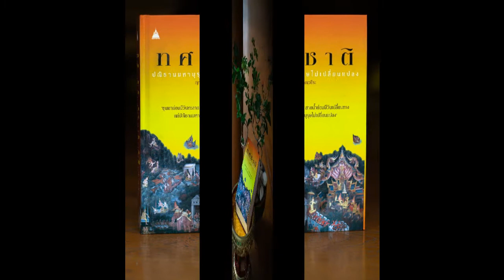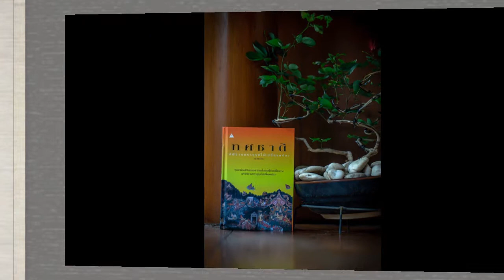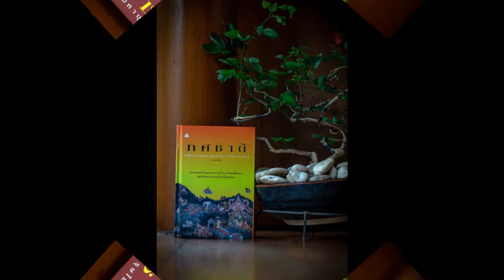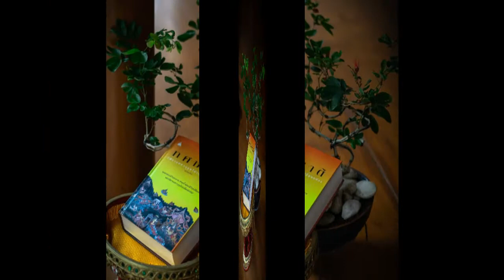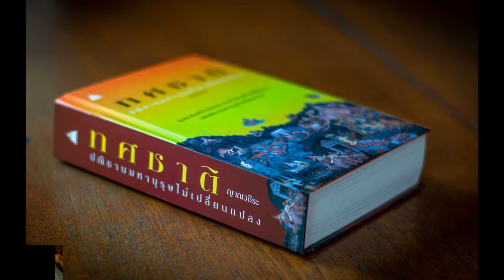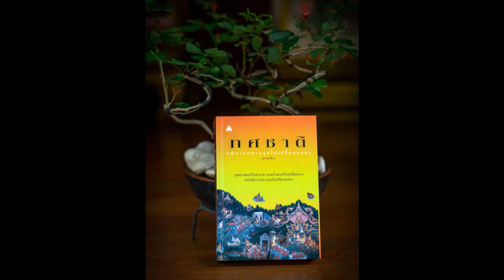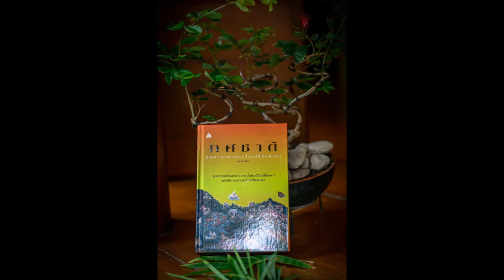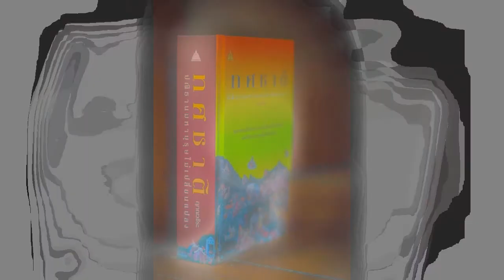ทศชาติ 007 พระเตมีย์ ถูกทดลอง